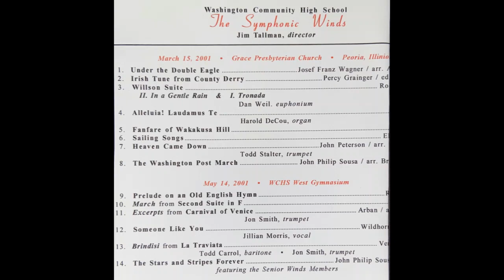2001 WCHS Spring Symphonic Winds Concert Disc 2